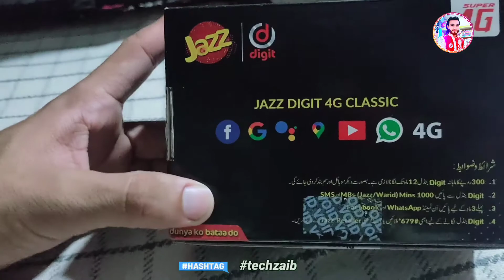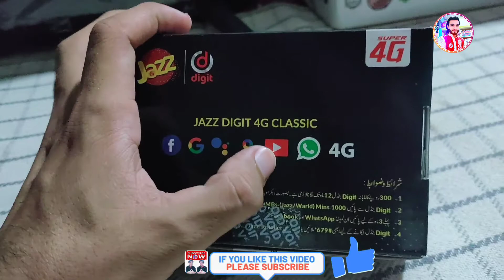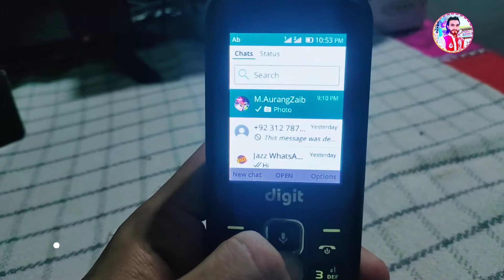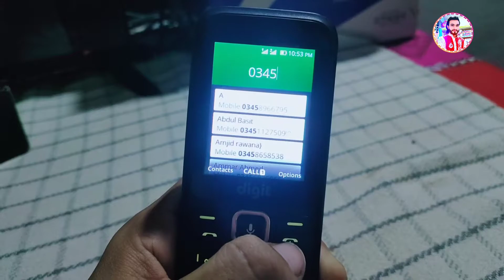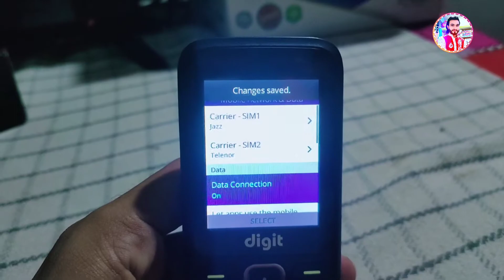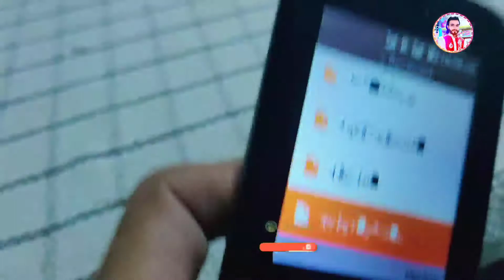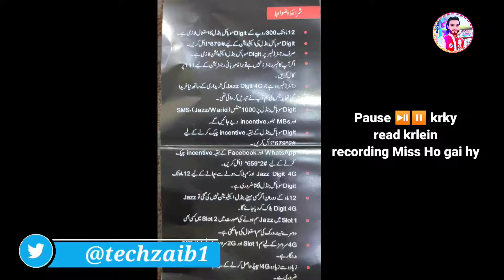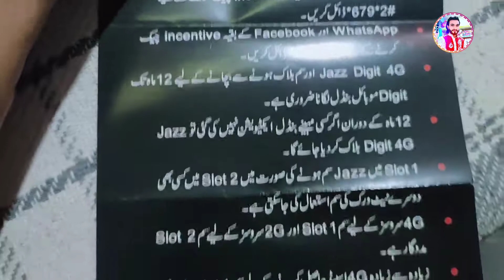Jazz Digit 4G Mobile | Jazz Walon Ka New 4G Internet Keypad Mobile | Should we buy or not | Unboxing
Jazz 4G Digit Mobile | Jazz Walon Ka New 4G Internet Keypad Mobile | Should we buy or not | Unboxing & Review

Well_Come in My Description

1st of All Visit My Other Social Accounts
 All Links Available Here 👇

●Cover Topics●
1) jazz 4g mobile
2) jazz 4g mobile 1700 rs
3) jazz 4g mobile unboxing
4) jazz digit 4g mobile unboxing youtube
5) jazz digit 4g mobile review
6) jazz 4g mobile Unboxing review and Price 2020
7) mibilink 4g mobile
8) mobilink 4g mobile price in pakistan
9) jazz 4g digit mobile
10) jazz 4g digit mobile specifications
11) jazz 4g digit mobile features

Details 📚
Dosto is video mein mene Jazz Company Network ky New Jazz Digit 4G Mobile ko Unbox Kiya Hy Review bhi Kiya Hy or price bhi btai Hy
or sath isky beat features bhi btaye hein or Jo feature achy Ni wo bhi btaye hein so plz is video ko shuro se le kr last tk dekhein
Jazz 4G
🌀My All HashTaggs

My Short
🇵🇰Introduction🇵🇰
Name :

Mere Piyare Dosto
Apka Bahot Bahot Shukriya Jo
Ap ne Hamri Description ko Read Kiya.
Itna Qeemti Time Dene keliye Thank You So Much🥰

Ab Jaty Jaty Ik Or Choti C Request Accept krty Jao
Hamari Support Keliye Mere Channel

I always Stand With You 🖖

Copyright